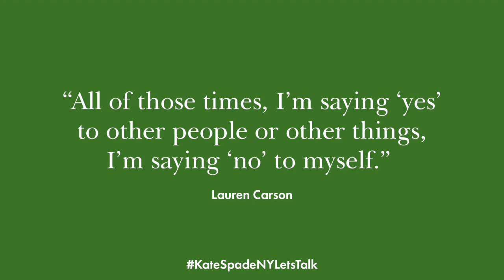let’s talk: accessing mental health services & support | kate spade new york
we’ve teamed up with Her Campus Media and Black Girls Smile to present the virtual series let’s talk: Black women exploring journeys in mental health. in this conversation, mykal-michele longino and lauren carsen share their experiences and advice in accessing mental health resources.

about kate spade new york:
who we are is intertwined with who you are. we are all the heroines of our own stories. we are kate spade new york.